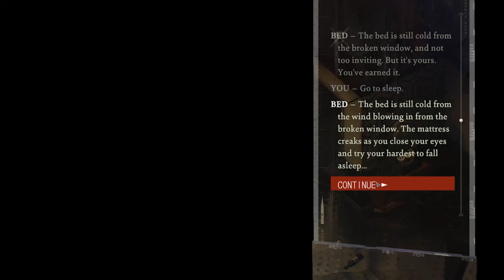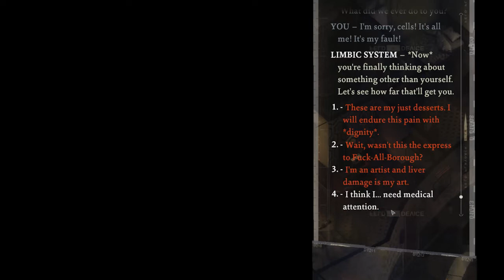[Disco Elysium #9] - The Sunday Friend and the Hardie Boys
0:00 - Intro
7:41 - Game start
9:28 - The Working Class Woman's husband
15:34 - The special borscht
17:39 - Elizabeth and the Hardie Boys
37:10 - The wall
40:21 - The smoker in the balcony
43:48 - The Sunday Friend
1:04:41 - Nonsense at the Whirling-in-Rags
1:07:45 - Sleep
1:13:43 - The horse faced woman and the man with sunglasses
1:24:07 - The smoker in the Whirling-in-Rags
1:27:41 - Threatening Titus
1:34:27 - Outro